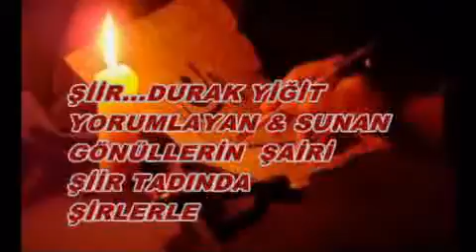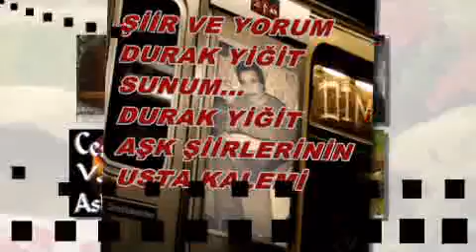YA SENİN OLURUM YADA TOPRAĞIN.....DURAK YİĞİT...VİDEOSU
YA SENİN OLURUM YADA TOPRAĞIN.1..!!

Sana açık durur gönül otağım
Ya senin olurum yada toprağın
Dalımda açılan gülüm yaprağım

Ben yanarken için için közünde
Yokmuydu değerim senin gözünde ?

Birkez olsun inan şu göz yaşıma
Hep katlandım senin bahar kışına
Kondurma baykuşu mezar taşıma

Nice güzel gördüm değer vermedim
Aşk bağına girip gülün dermedim
Ben murada senin ilen ermedim

Bal damlıyor dilden şirindir sözler
Kaşları sürmeli o elâ gözler
Yaralı yüreğim yolunu gözler

Bir ömür DURAK'ım hep seni izler
Düğmeli sinede yâr neler gizler
Çözülsün efsunlar açılsın gizler

Durak YİĞİT
Gönüllerin Şairi
KOCAELİ